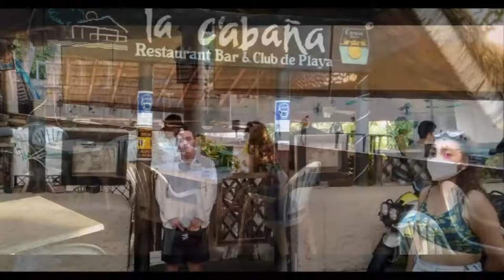09-12-2021 - ACAPULCO - TOUR PRIVADO Y ESPECIAL por Rudy & Poncho.